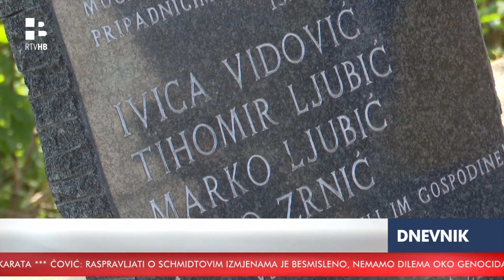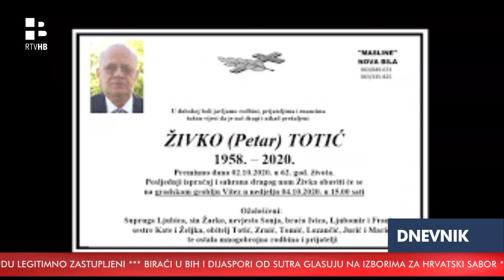RTV HB | Dnevnik / 15.4.2024.